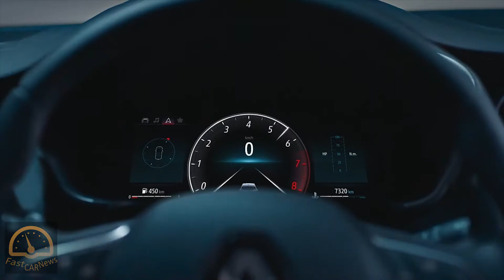2020 RENAULT MEGANE Stylish Facelift Plug In Hybrid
2020 RENAULT MEGANE Stylish Facelift Plug In Hybrid
Renault is renewing its entire Mégane range: Hatchback, Estate, R.S. Line, R.S. and R.S. TROPHY, with ever more technology for increased driving pleasure.

A pioneer and expert in electric vehicles for more than 10 years, Renault is offering a new rechargeable hybrid engine: New Mégane E-TECH Plug-in, for a unique driving experience.

The New Mégane will go on sale from summer 2020.